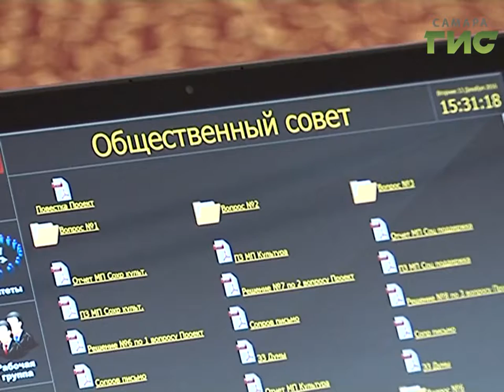Общественный совет при самарской городской Думе оценил работу по реализации городских программ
Отремонтированные памятники культуры, социальное такси и футбол в каждом дворе. Общественный совет при Самарской Городской Думе оценил работу по реализации городских программ. Сегодня многое делается по инициативе общественности и результаты также согласуются с народа.